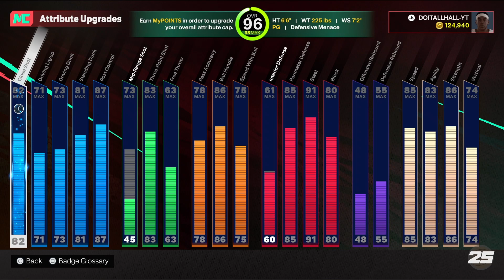ALL AROUND 6'6 POINT GUARD NBA 2K25 NEXT GEN THE PRO AM GOING CRAZY